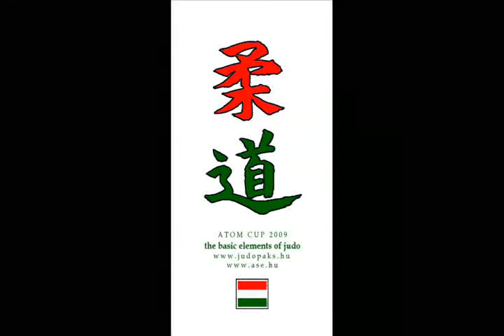Judo 2009 Paks -100kg Dichev D (BUL) - Tolksdorf R (GER) - Bronze Junior Atom Cup